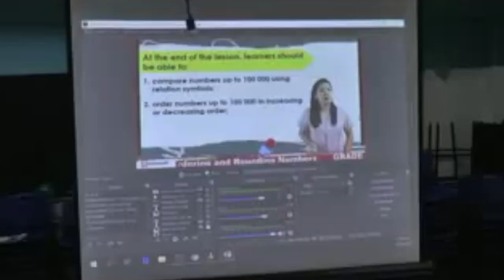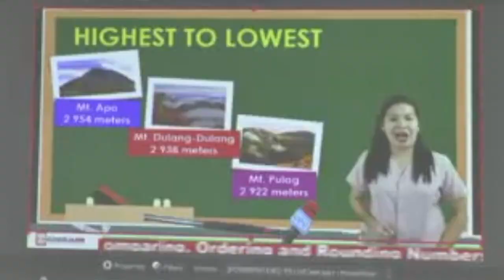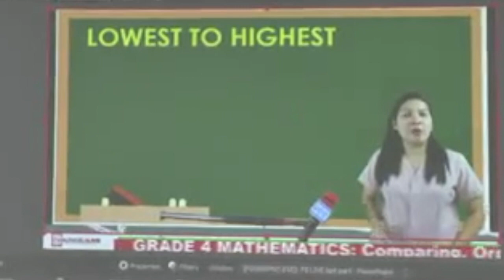Lagging internet connectivity mars first day of classes in Valenzuela school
Classes in public school officially started today, October 5, but lagging internet connectivity welcomed some students of Valenzuela City School of Mathematics and Sciences.